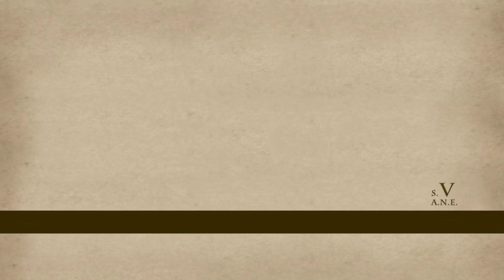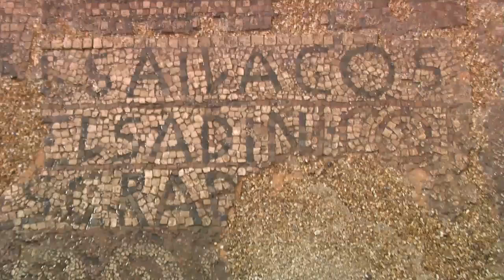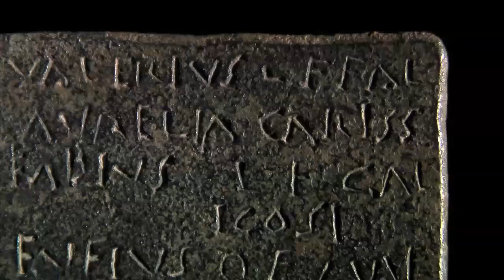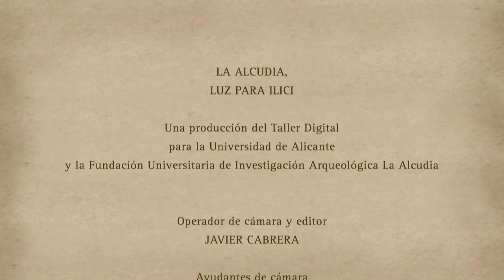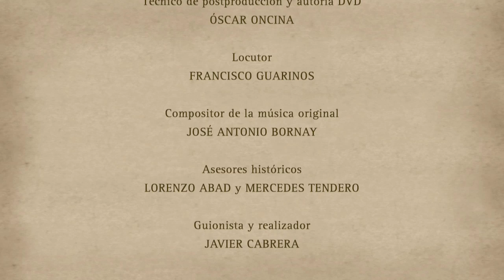La Alcudia, shinnig a light on Ilici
The Alcudia University Foundation for Archaeological Research manages a wide archaeological site gathering remains and materials from the 4th millennium BC until the 8th century CE.

«La Alcudia, shinning a light on Ilici» shows the site and places the different findings in its corresponding historic time. It is an interesting and necessary documentary to know the history of the Alcudia.